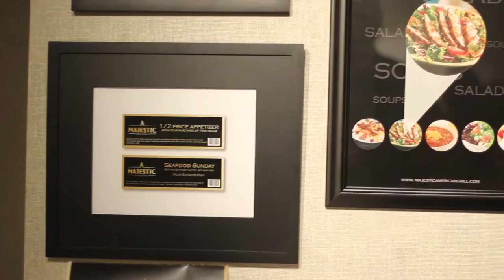MSU Senior Art Exhibition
The Morehead State University Art Department held the opening of its 2015 Senior Art Exhibition on Wednesday April 22.